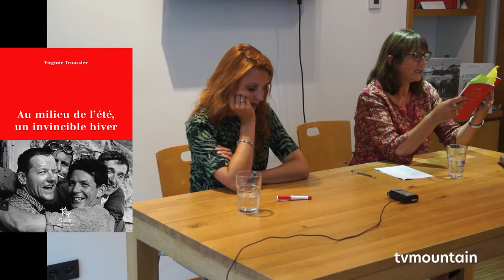Soirée rencontre autour du livre : Au milieu de l'été un invicible hiver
Soirée rencontre dans notre boutique Guerin à Chamonix
autour du livre : Au milieu de l'été, un invincible hiver
de Virginie Troussier
lecture, rencontre, échange